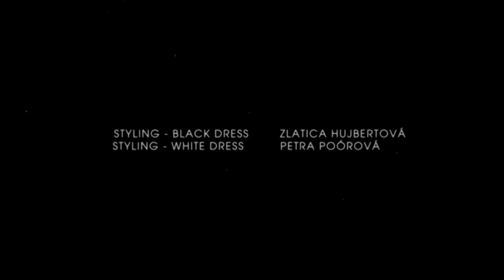Mária Čírová . Na dosah